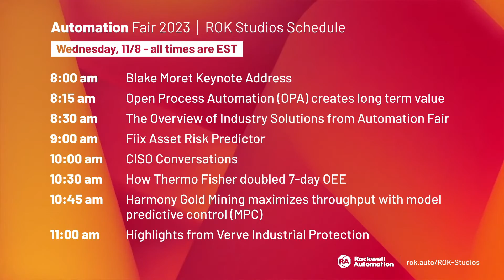Generative AI in Industrial Automation Design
Tune into this livestream to hear more about how Rockwell Automation is collaborating with Microsoft to increase automation engineer efficiency with generative AI.